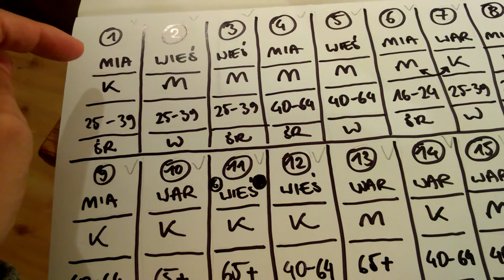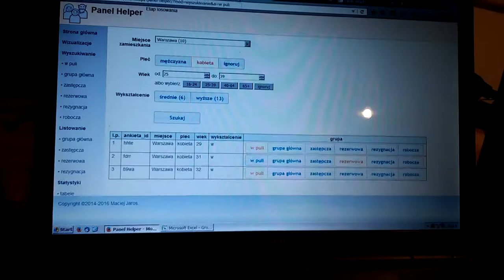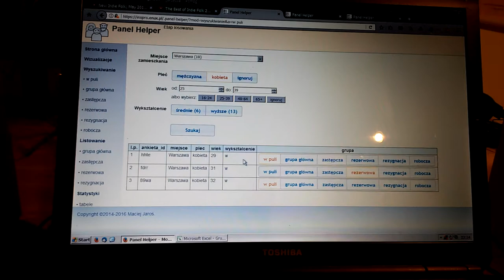Panel obywatelski na temat znakowania żywności w kontekście GMO - losowanie uczestników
Panel obywatelski jest formą konsultacji społecznych. Zgodnie z procedurą organizowania paneli obywatelskich, uczestnicy (paneliści) wybierani są losowo z grona osób, które wyraziły chęć wzięcia udziału w wydarzeniu. Procedura losowania oraz przebieg panelu są nadzorowane przez moderatora niezwiązanego z organizatorami - Stowarzyszeniem Federacja Zielonych - Grupa Krakowska oraz Instytutem Spraw Obywatelskich (INSPRO).